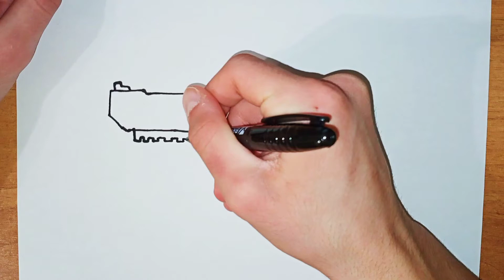How to Draw a Desert Eagle Pistol | Simple Drawing